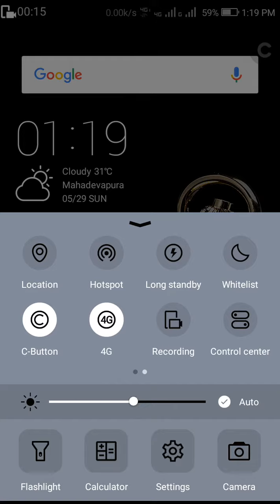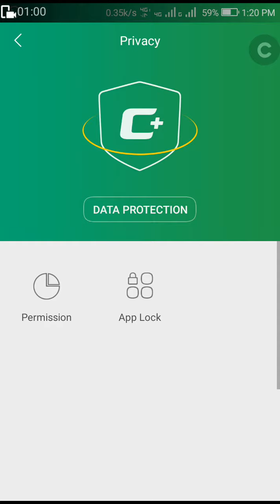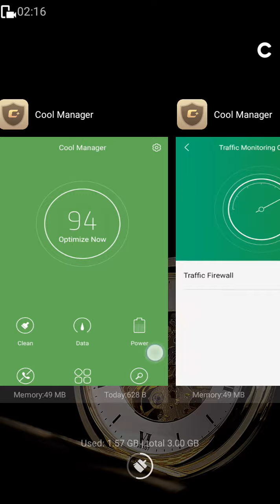New coolpad note 3 Marshmallow update beta features Cool UI 8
New coolpad note 3 , Plus Marshmallow update beta features Cool UI 8
The new menu design,  coolpad manager app with inbuilt features